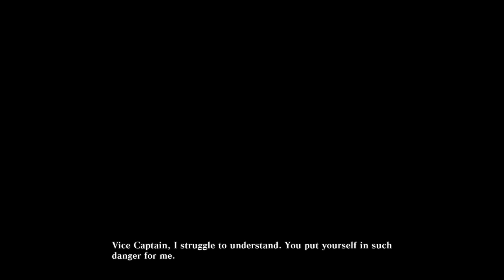God Eater (Blind Let's Play Part 5) - Suddenly, Metal Gears!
We progress some more in the story and discover metal gears which gets us court martialed but bae gets us out. Rachael also alerts us of our latent "Evoker" abilities, we have the magic touch.